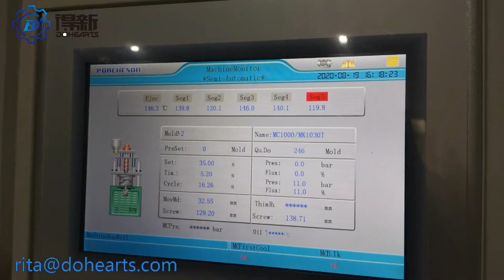Automatic Soft Plastic Fishing Lures machine bait injection molding machine make colorful lures